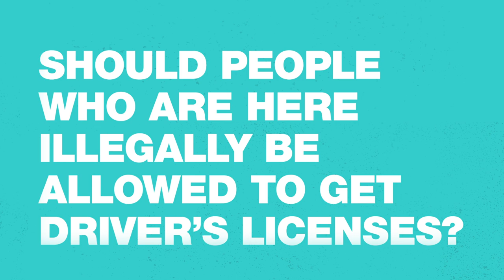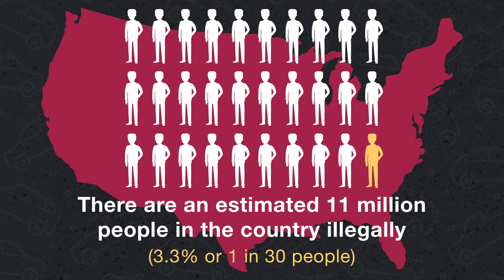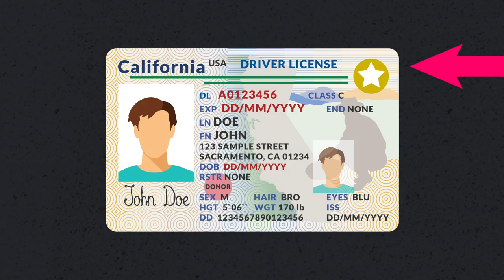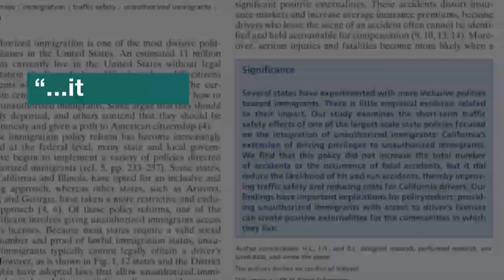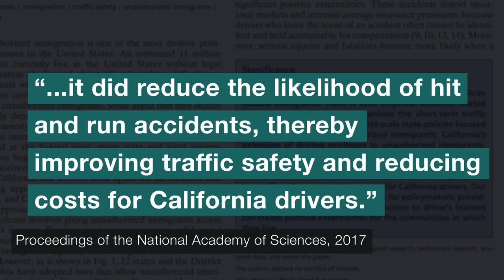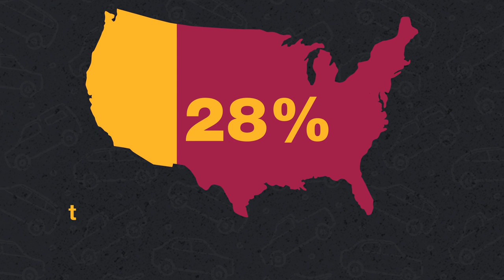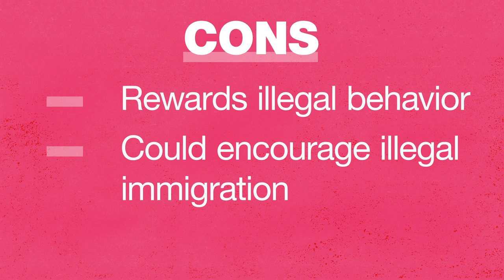Who Should Have the Right to Driver's Licenses in the U.S.?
The driver’s license is often a symbol of freedom, especially if you’re a teen getting one for the first time. So PBS NewsHour student reporters from Northview High School in Southern California decided to investigate the debate happening around the country over whether people living in the U.S. illegally should be allowed to get driver’s licenses.

**What are the arguments for allowing people who are in the United States Illegally to get driver’s licenses?
Some of the main arguments for providing driver's licenses include that it makes roads safer. Just because someone is not allowed to get a driver’s license doesn’t mean they aren’t driving anyway, so if you allow people who are already driving to apply for and get a license -- that means that they have to pass a driving test, and they can buy car insurance. This policy has also been shown to reduce hit and run accidents. There are also moral arguments that people who are living here regardless of their immigration status still need access to basic needs, like  school, doctors, and groceries-- and in many places you need a car to access those things. There are also slight economic benefits to states by collecting more license and registration fees.

**What are some arguments against allowing people who are in the U.S. illegally to get driver’s licenses?
According to several polls, granting driver’s licenses to people in the U.S. illegally is not very popular. Some people see it as rewarding illegal behavior, and it’s not fair to others who have gone through the proper legal process to live here. Additionally, there is concern that this type of legislation could lead to identity and voter fraud or that it could encourage more illegal immigration.

**What states allow people in the U.S. illegally to apply for driver’s licenses?
There are currently 13 states and D.C. that allow people who are here illegally to get a driver’s license. This type of driver’s license is different than REAL ID, and does not allow people to board planes, get into federal buildings or visit nuclear power plants. The states where you can get this ID include: California, Colorado, Connecticut, Delaware, Hawaii, Illinois, Maryland, Nevada, New Mexico, New York, Utah, Vermont, and Washington.

Selected Sources:

Measuring illegal immigration: How Pew Research Center counts unauthorized immigrants in the U.S. (Pew Research Center)

Providing driver’s licenses to unauthorized immigrants in California improves traffic safety (PNAS)

Impacts of Licensing Unauthorized Immigrants An overview of available research (Pew Charitable Trusts)

Quinnipiac: Voters in New York Oppose Drivers' Licenses for Illegal Aliens

How many undocumented immigrants are in the United States and who are they? (Brookings Institute)